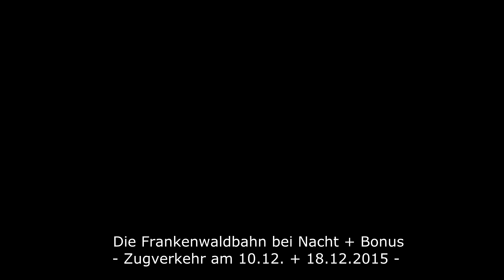Die Frankenwaldrampe bei Nacht - Schiebedienst und Highlights u. a. WLC 1216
Frankenwaldbahn:
Heute möchte ich euch mal wieder ein Nacht-Video zeigen. Normalerweise verbringe ich die Nächte, zumindest ein paar Stunden davon, nicht am Bahnhof, da ich auf irgendwelchen Partys rumhänge. Manchmal ergibt sich dann allerdings doch die Gelegenheit. So auch am 10.12. bzw. 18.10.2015. An diesen beiden Tagen sollten jeweils Flüchtlingssonderzug mit BR 111 + n-Wagen fahren. Des Weiteren kamen natürlich auch wieder einige Güterzüge vorbei. Besonderes Highlight war die Güterzugbegegnung in Steinbach am Wald zwischen WLC 1216 und Akiem E 37. Auch der Schiebedienst konnte wieder ausführlich dokumentiert werden. Als kleinen Bonus gibt es noch einen der seltenen DHL-Geschenke-Containerzüge, die immer kurz vor Weihnachten unterwegs sind.

Über Kommentare und Bewertungen würde ich mich sehr freuen!